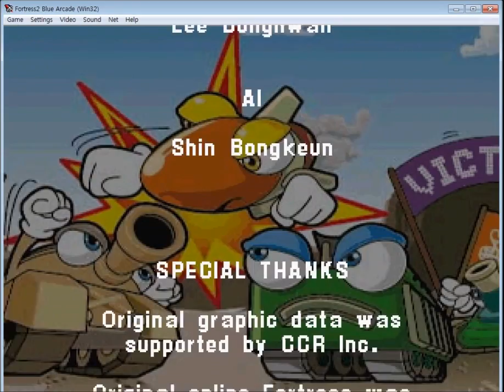포트리스2 블루 아케이드 오락실 버전 슈탱 플레이 720p 하도 오랜만이라 잘못함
이번껀 너무 오랜 만이라 10몇년만에 처음이라 어떻게 했는지 기억이 안나서 아이템을 진짜잘못씀
중딩 고딩 대딩 군대전역 후에도 몇년동안 한번도 안했으니